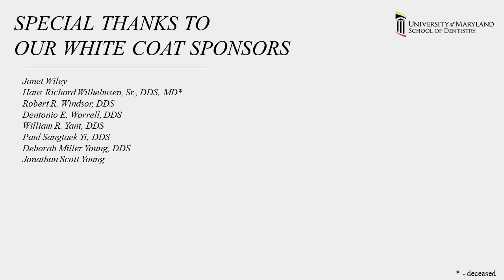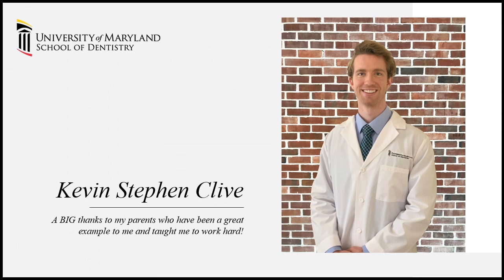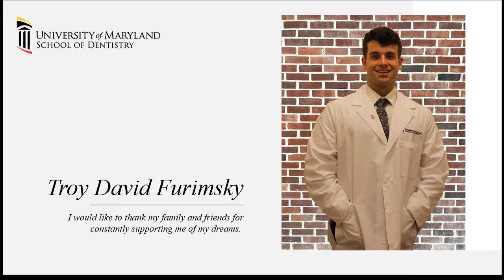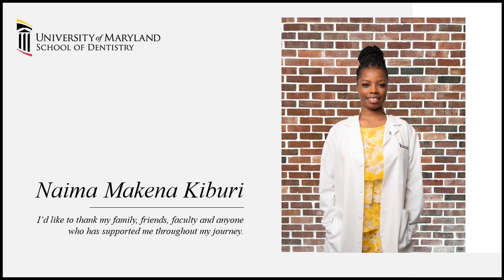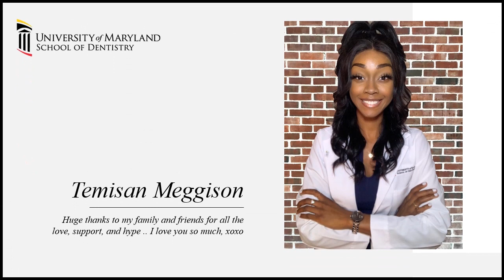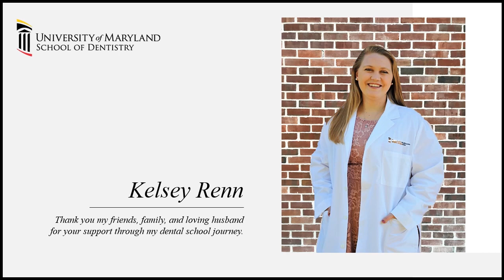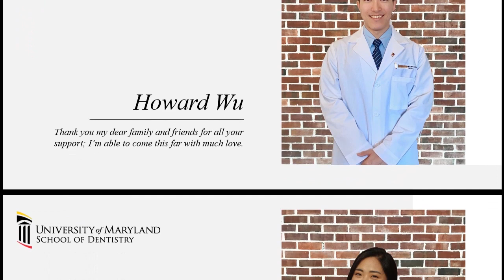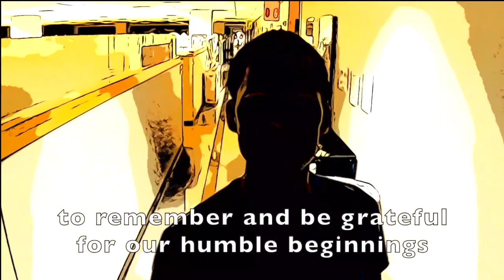UMSOD White Coat Ceremony 2020 - BSDH Class of 2021 & DDS Class of 2022